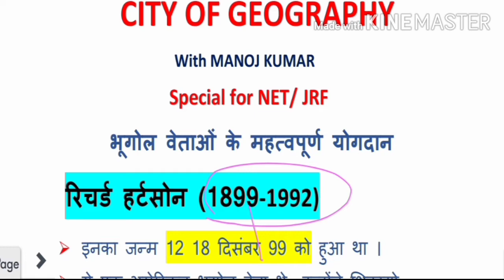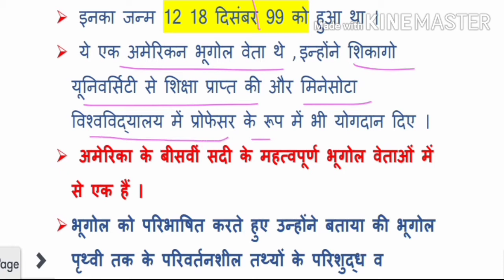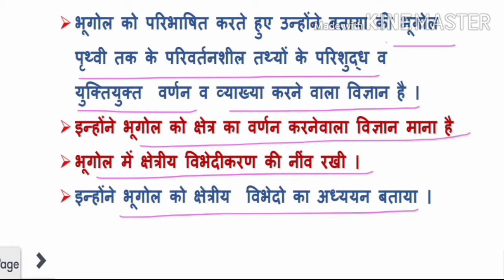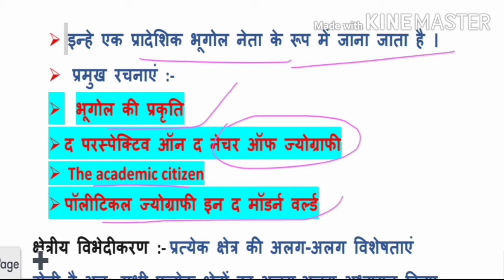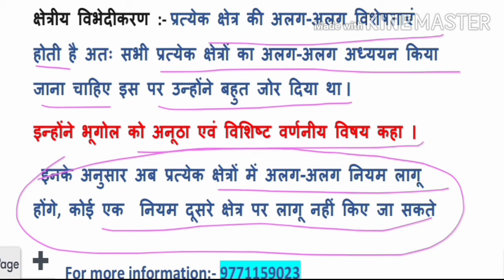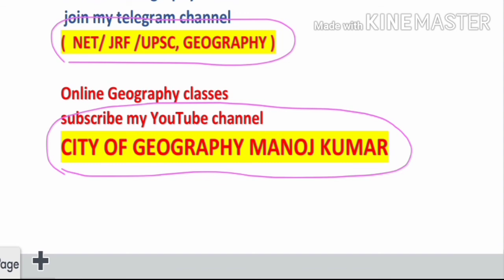RICHARD HARTSHORN GEOGRAPHY रिचर्ड हार्टसोन के योगदान ।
RICHARD HARTSHORN GEOGRAPHY

RECHARD HARTSHORN

रिचर्ड हार्टशोन

cityofgeography Manoj Kumar

 इस वीडियो में रिचर्ड  HARTSHORN  योगदान को संक्षेप में वर्णन किया गया है जो कि NTA NET/ JRF लिए काफी महत्वपूर्ण है ।
      धन्यवाद ।